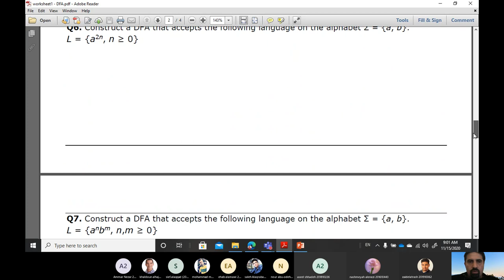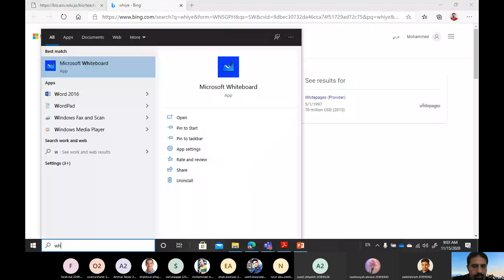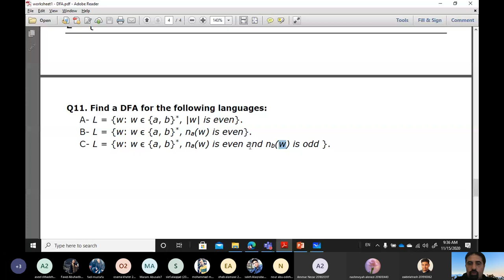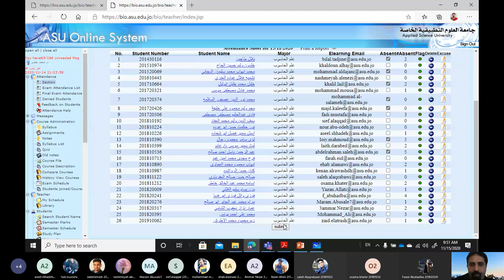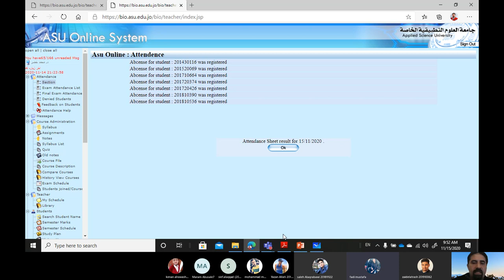Theory lec8 DFA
Deterministic Finite Automata, DFA